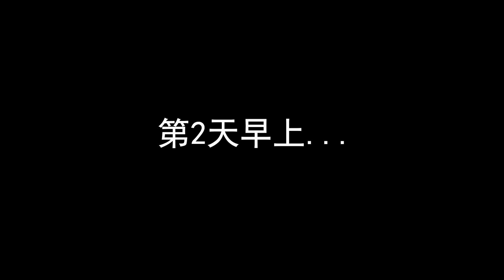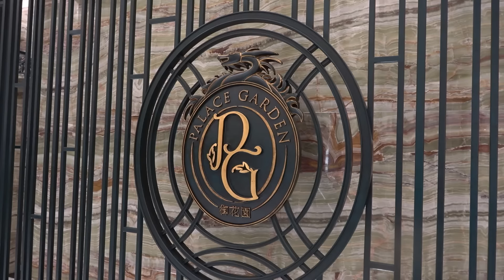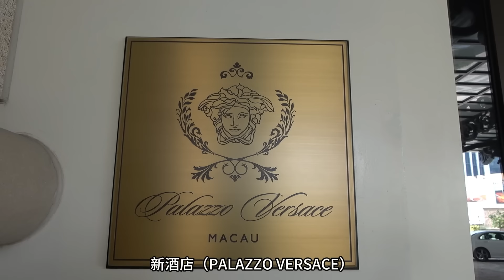体验澳门5星级酒店和高级餐厅！- 吃吃吃 VLOG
酒店